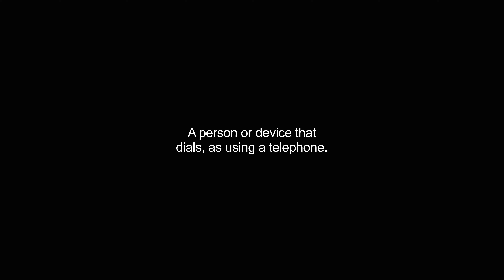dialler video Dictionary meaning and pronunciation